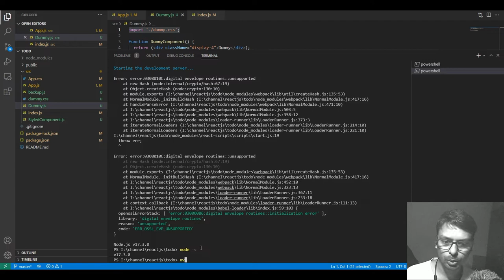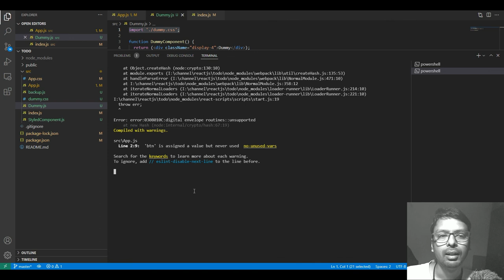react js project running error : error: digital envelope routines::unsupported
error: digital envelope routines::unsupported